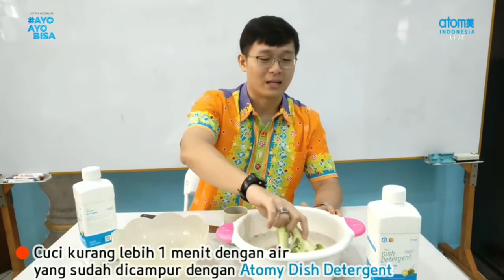Testimony Produk Dish Detergent Atomy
ATOMY DISH DETERGENT
Class One Dish Detergent

Dikategorikan sebagai sabun pencuci piring kelas pertama karena aman digunakan untuk mencuci sayuran dan buah

Sabun pencuci piring yg ramah lingkungan karena menggunakan bahan dasar tumbuhan.
(Ekstrak calamansi, ekstrak bergano, ekstrak kulit jeruk dan tangerine).

Pewangi alami dari ekstrak minyak lemon dan jeruk.

Tidak perlu lagi kuatir mencuci dengan tangan akan membuat tangan kering dan iritasi. Ekstrak calamansi memiliki kekuatan 30 kali vitamin C dari lemon, yang membuat tangan tetap lembap meskipun selesai mencuci.

Memiliki sertifikasi keamanan dan kemurnian bahan alami dari Departemen Kesehatan dan Kesejahteraan Korea. FDA (Badan Pengawas Obat Makanan AS). Serta lembaga penelitian Korea dan Internasional.